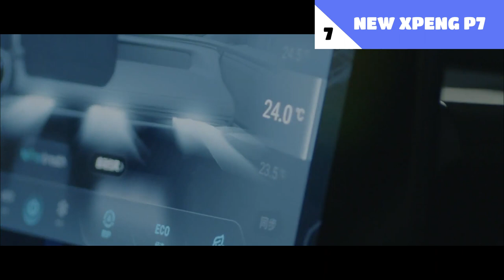China is Leading the way With these Electric Cars that could be Available in the USA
Looking to invest in electric cars? Look no further than China! In this video, we'll take a look at some of the latest electric cars that are available in China and could soon be available in the USA.

This electric car revolution is changing the way we think about transportation and the future of the automotive industry. With these electric cars, China is leading the way and could soon be on the verge of becoming the global leader in this new technology! So if you're interested in investing in electric cars, be sure to check out this video and see what China has to offer!